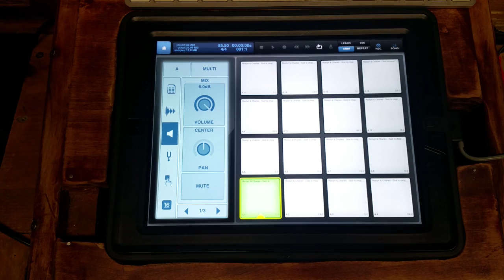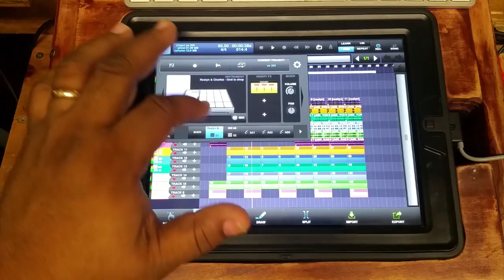Maschine Masters Sample Pack Saturday 203 - Beat Making Demonstration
Welcome to Sample Pack Saturdays Beat Making!! Here we supply you with FREE samples to inspire your beat making process this weekend. This is strictly for our members to practice beat making tips and new packs are made available for download every Saturday Morning!! Not a member yet? Feel free to post beats done with these samples on Instagram and hashtag samplepacksaturday for repost!

Maschine Masters is an online music production community focusing on sharing knowledge to up and coming producers using modern day software and hardware instruments. Our members can learn through detailed video tutorial courses on Maschine, MPC Touch, Ableton and FL Studio. We also provide high quality sound kits to help take your beats to the next level. Why hesitate? Become a Maschine Masters today!